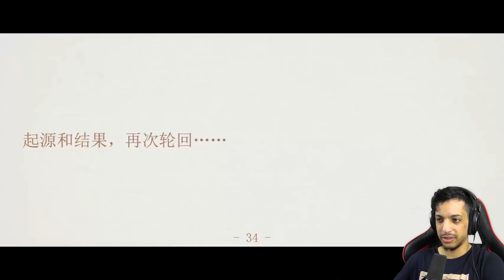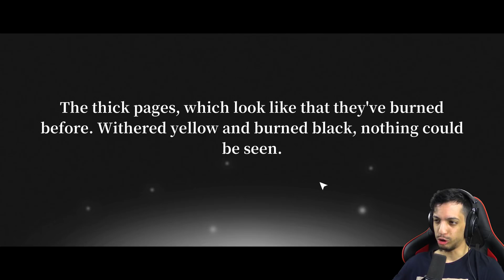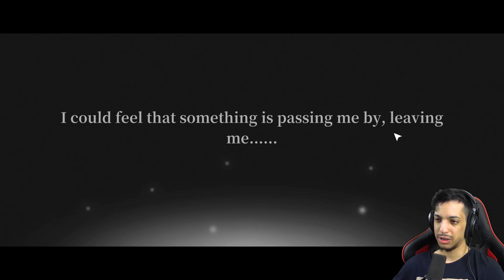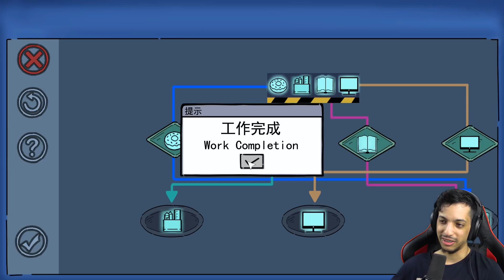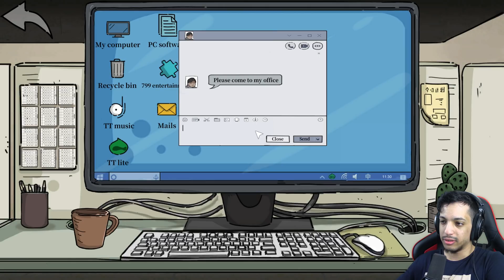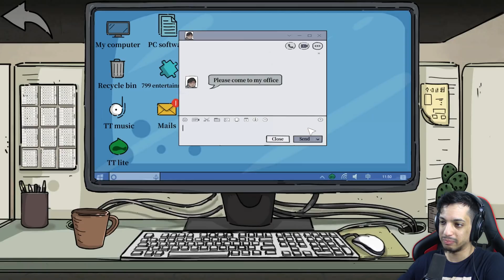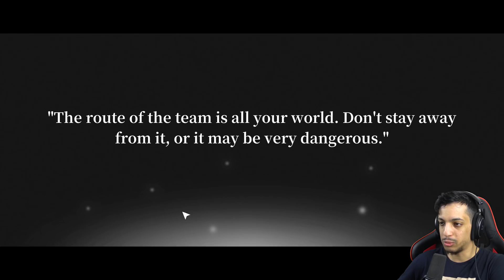CHINESE CARTOON HORROR - Nether Gallery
Nether Gallery is a Chinese point and click horror game about a working man losing touch with reality.